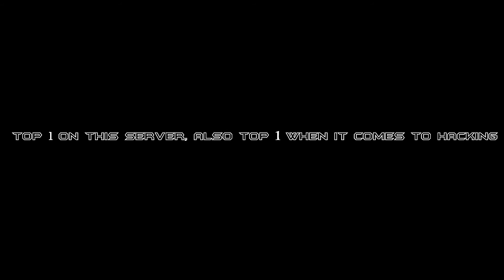ElitePvPers - UberOrbit - Exposing The Hacking Clan [PDT]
Hey guys, this is a diffrent video of what im used of doing but i also play other games and not BSGO all the time, dont worry i have not quit BSGO i just wanted some people banned on this game.

I have a new recorder and will be able to produce 60FPS videos which run smooth now so after my chatbann goes away a new BSGO video will come, peace!